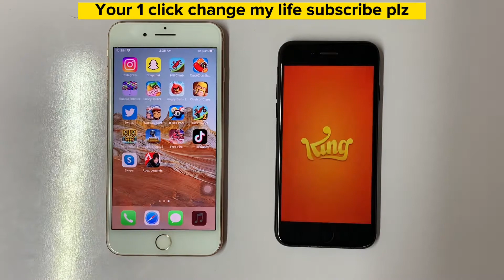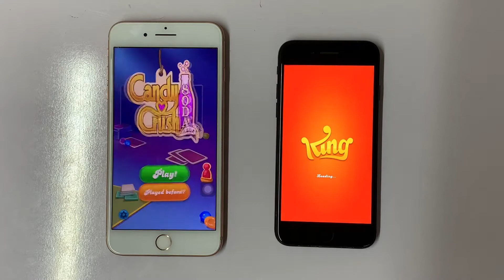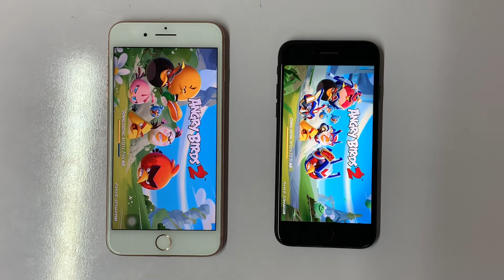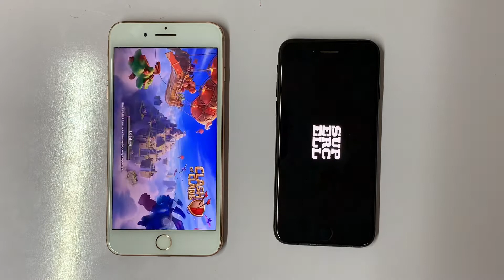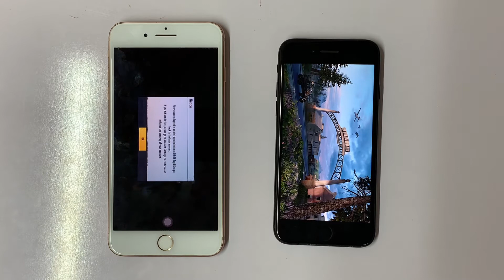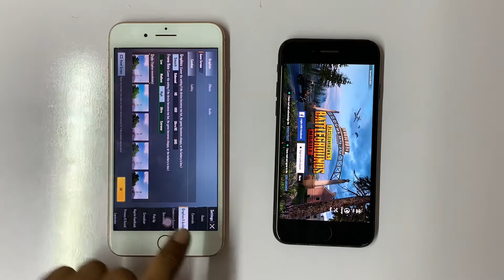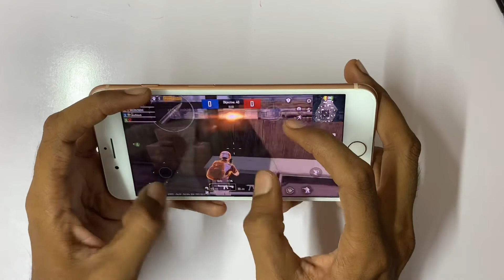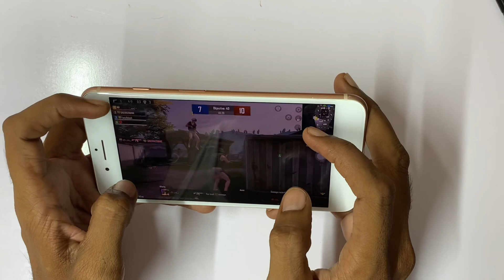iPhone 8 Plus vs iPhone 7 speed test | iPhone 8+ performance